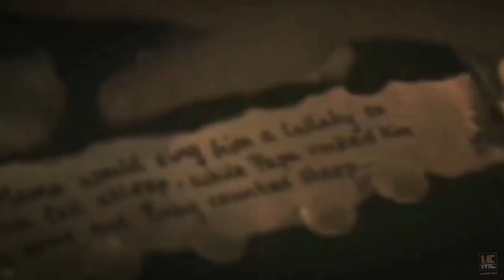Tethered (2022) | Movie Explained in English